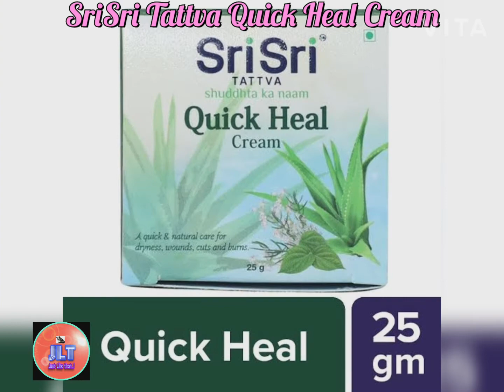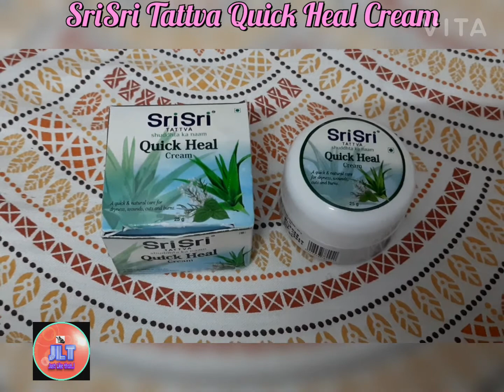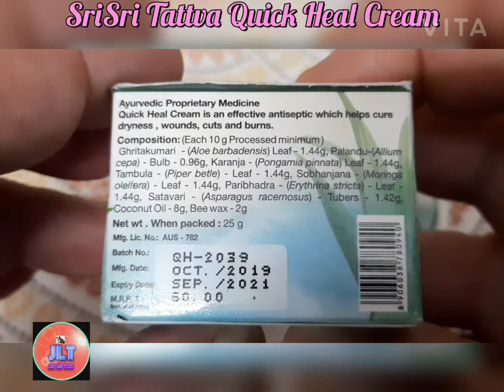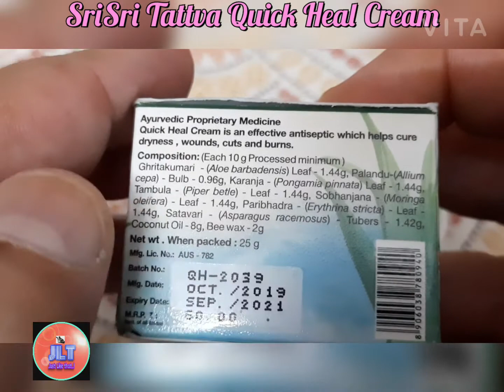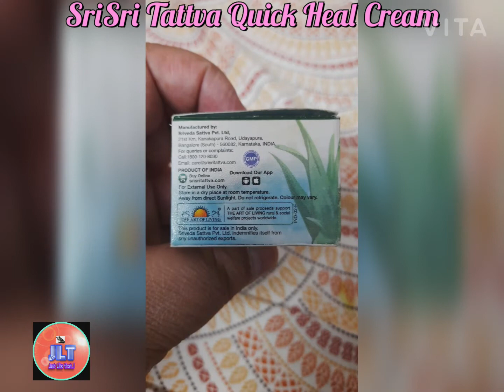SriSri Tattva Quick Heal Cream |All purpose Cream for Cuts,Burns, Rash,Allergy, Psoriasis & Dry Skin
SriSri Tattva Quick Heal Cream | All purpose Cream for Cuts, Burns, Rashes, Allergies, Psoriasis & Dry Skin